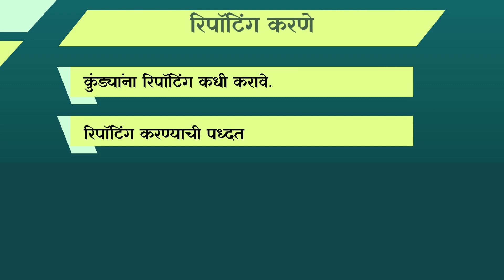बाल्कनीत बाग कशी करायची | Part 6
अनेकांना आपल्या लहानश्या बाल्कनीत सुंदर बाग करायची इच्छा असते. आशांसाठी काही मार्गदर्शक माहिती व्हावी या साठी हा विडिओ
 सध्या आपण बरेच जण आपार्टमेंट आणि फ्लॅटमध्ये राहतो.
यात कधी आपले घर पहिल्या किंवा कधी पाचव्या मजल्यावर ही असतं.
 काही घरात एक किंवा दोन बाल्कनी असतात.
तर काही घरात बाल्कनी नसते, फक्त एखादी ग्रील लावलेली खिडकी असते.
 या शहरी जीवनात निसर्गाशी जवळीक साधण्यासाठी ही एकमेव मोकळी जागा आपल्याजवळ असते
 तेवढाच एक आकाशाचा तुकडा आपल्या वाट्याला आला आहे, अगदी अशा लहानश्या जागेत सुद्धा आपण हुशारीने, थोड्याश्या अभ्यासाने , आणि सौंदर्यदृष्टी वापरुन इथे नक्कीच सुंदर अशी बाग तयार करू शकतो. थोडे निसर्गाजवळ जाऊ शकतो.
आणि त्यातला आनंद घेऊ शकतो. पण या बद्दल अनेकांना अनेक शंकाही असतात, त्याची योग्य उत्तरे आपल्याला योग्य व्यक्तींकडून मिळाली तरच त्यातला आनंद सहज घेता येईल . यासाठी तुमच्या मनात असलेल्या सर्व प्र्श्नांची उत्तरे आणि त्याविषयीची सोपी सहज माहिती तुम्हाला मिळावी यासाठी माझ्या या चॅनल वर फक्त बाल्कनीतील बाग या विषयी क्रमश: विडिओ आम्ही तयार करत आहोत.
आजच्या भागात या विषयी आपल्याला मार्गदर्शन करण्यासाठी
आपल्यासोबत आहेत बागकाम विषयातील तज्ञ डॉक्टर हेमंत बेडेकर,
ह्यांचा बागकाम ह्या क्षेत्रात गेल्या 40 वर्षांचा अभ्यास आणि अनुभव आहे.
या पुढील सर्व व्हिडिओ तुम्हाला पाहता यावेत  या साठी माझ्या ह्या चॅनलला सब्स्क्राईब करा / लाइक करा आणि हा विडिओ तुमच्या मित्रांनाही शेअर करा.